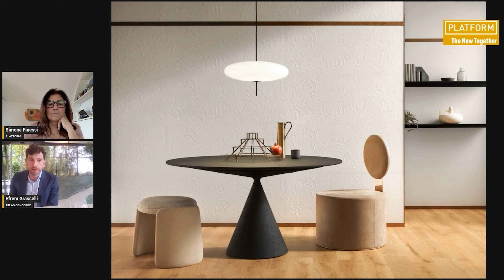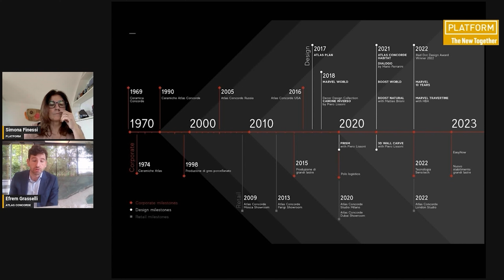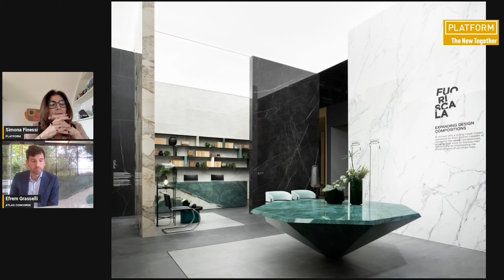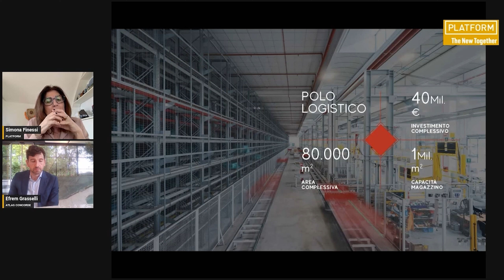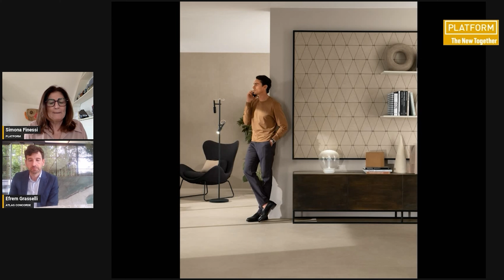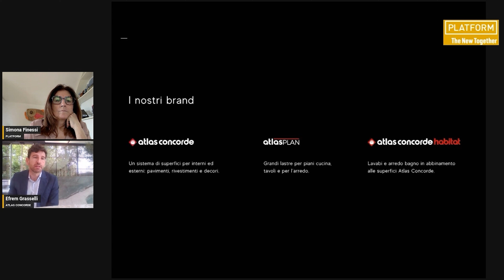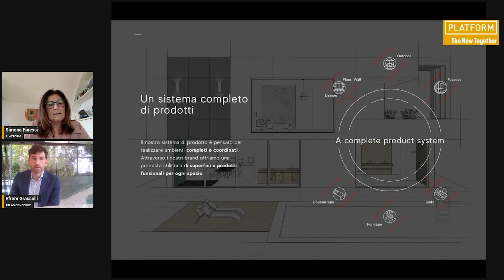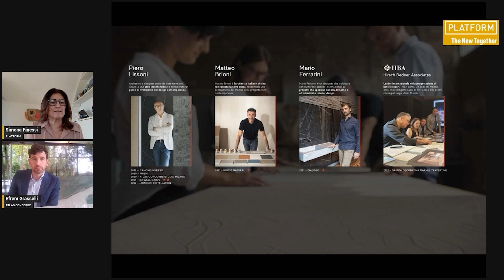ATLAS CONCORDE_THE NEW TOGETHER @CASA PLATFORM VENEZIA 2023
PLATFORM presenta gli Sponsor ufficiali di THE NEW TOGETHER @ Casa Platform Venezia (20 maggio - 30 luglio 2023).

Simona Finessi, Co-founder di Platform, dialoga con Efrem Grasselli, Global Marketing Manager di ATLAS CONCORDE.